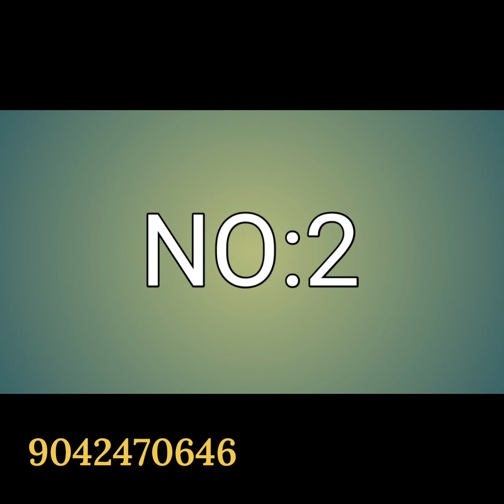Kubera Pattu/Copper Softy Sarees | Binny Silk Sarees | Dola Silk Sarees | New Design Sarees Price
Instagram I'd
thrisarees

NO:1
i)
🌺 PREMIUM QUALITY

🌺 COPPER SOFTY

ii)
🌺PREMIUM QUALITY

🌺 COPPER SOFTY

iii)
🌺 PREMIUM QUALITY

🌺 COPPER SOFTY

NO:2

🌺*Kanchipuram border saree*

🌺*Material*:- Beautiful  Binny silk floral digital print saree with kanchipuram bentex *woven* border with running *pallu* attached tassels and beautiful *Blouse*

🌺*Fine and First Quality*

🌺Uniform available

NO:3

🌺 *The Dola Special*

🌺*Material* :- Exclusive dola silk with varli& flower print all over and Beautiful sequence&zari *Border* and printed *pallu* and printed *Blouse*

🌺Single & Multiples Available